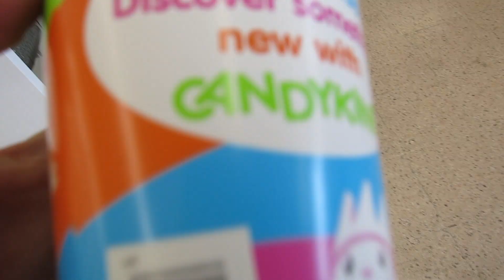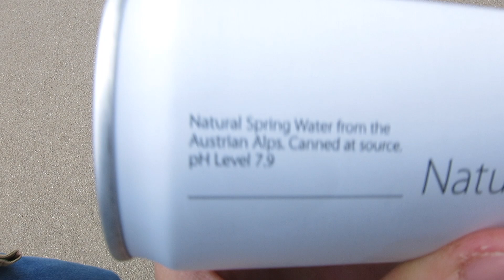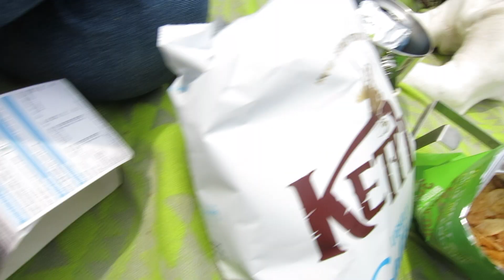LONDON DURING LOCKDOWN (FINAL VLOG!?)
Here is our final vlog in lockdown before everything starts reopening! London in lockdown has been mad for everyone but we had a nice end with a birthday picnic and cake!

Love Lydia and Zachary x